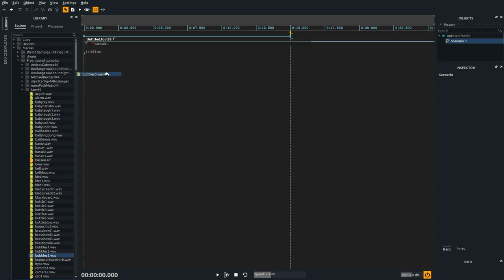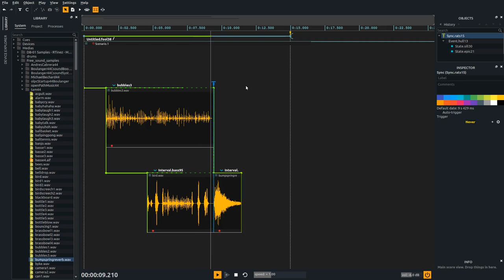ossia score: Tutoriel 1. Triggers. (fr)